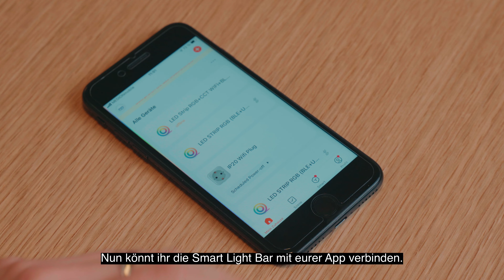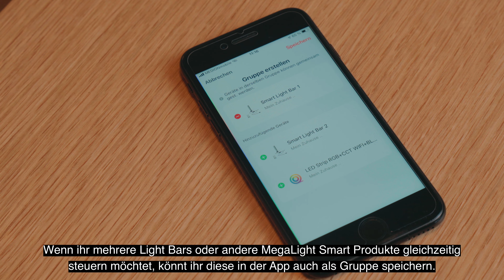Light Bar MegaLight installieren in unter 2 Minuten | LED Lichtleiste für Smarthome / Gaming Bereich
Dein Gaming Setup in deinen Wunschfarben strahlen lassen – smart und modern!
▼▼▼ Beschreibung öffnen▼▼▼

Per App, Smart Home System oder Fernbedienung steuerbar, dimmbar, unendlich viele Farbmöglichkeiten, Music Mode und vieles mehr!
Mit unserer smarten MEGALight Smart LED Light Bar kannst du jederzeit die Lichtstimmung genau so einstellen, wie du es gerne möchtest!
Egal ob Gaming, Wohnzimmer, oder gezielte Beleuchtung von Sammlerstücken etc. – unsere smarten Light Bars werden dich überzeugen!
Einfach mit Smart-Home-Systemen wie Amazon Alexa oder Hey Google verbinden und schon kannst du auch per Sprachbefehl deine Lichtleiste steuern!